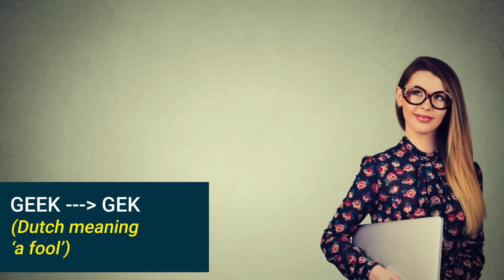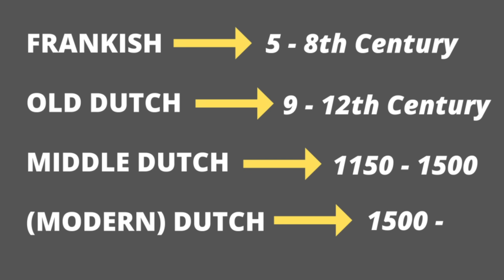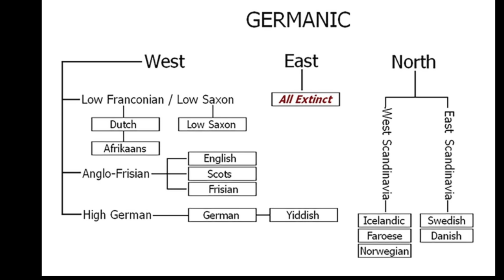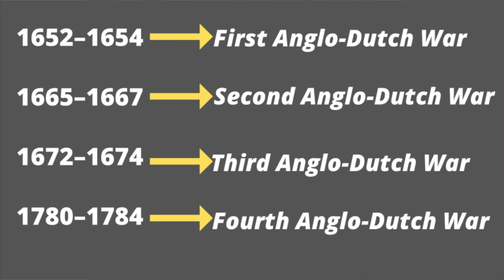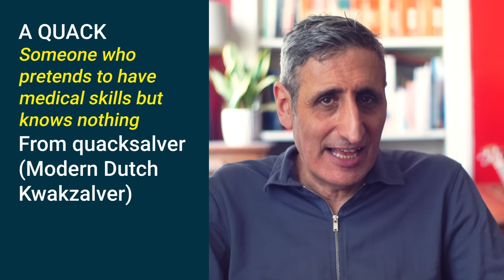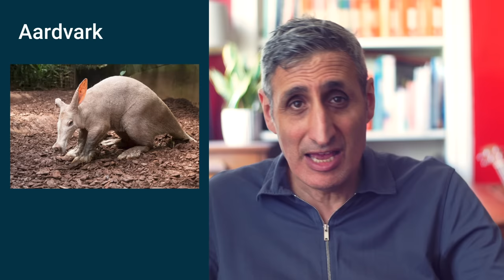How the DUTCH Changed the English Language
Love the English language? Get the LetThemTalkTV newsletter here - IT'S FREE!
It's risk-free with NordVPN's 30-day money-back guarantee!

In this video you'll discover the extraordinary influence of the Dutch and Flemish on the  English Language. Well delve into the history, which includes a look Dutch and Flemish immigration, the economic and trading rivalry between England and the Netherlands as well as four bloody wars. We'll also look at the Dutch in America as well as Expressions about the Dutch in English. If English is not your first language you'll learn a lot of vocabulary too.

00:00 Some Dutch food words and some stats
04:39 About geeks
05:13 NordVpn - sponsored
06:49 A history of the Dutch and Flemish in England
14:39 England and the Netherlands at war
15:55 English expressions about the dastardly Dutch
18:33 The Dutch in New Amsterdam
19:19 Hankering for more Dutch vocabulary

CREDITS
Ian Fleming - photo

DUTCH WORDS read by Robin Ijsinga